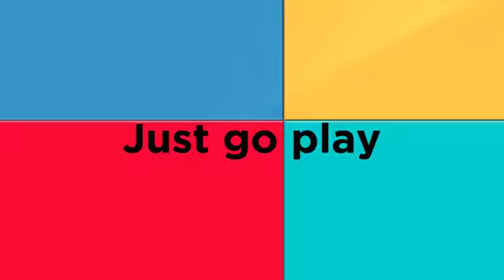CND® Creative Play™ - Play Outside the Box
Νέα σειρά παραδοσιακού βερνικιού νυχιών CND Creative Play!